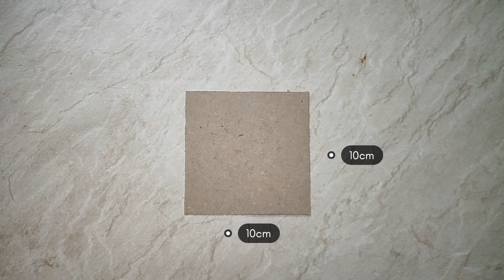Cardboard House making | DIY cardboard hut | Step by step